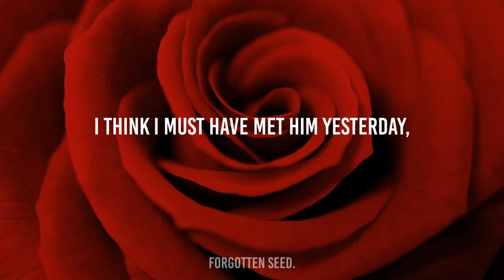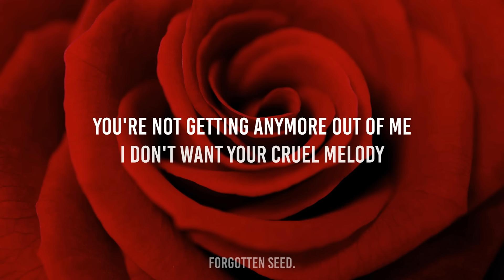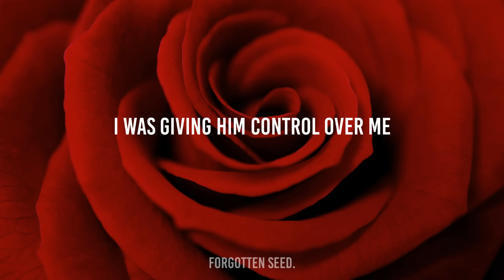Years & Years & MNEK - Valentino (Lyrics)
let me go, Valentino.